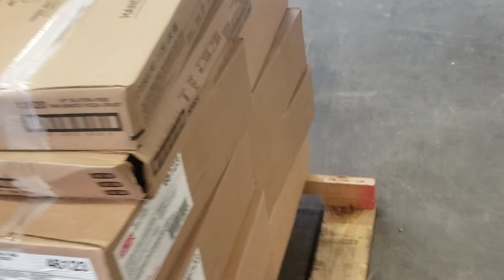AIRPORT DELIVERY " FOODSERVICE DRIVERS DELIVERS EVERYWHERE" FOODSERVICEDRIVER LOCALTRUCKING | RLC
Making a delivery at the airport